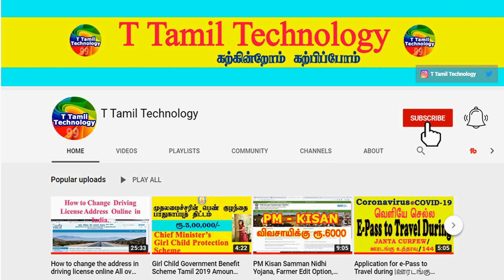ருத்ராட்சம் ஸ்படிகம் துளசி ஒன்றை தொடு உன்னைப் பற்றி சொல்கிறேன் |T Tamil Technology | Astrology Zone